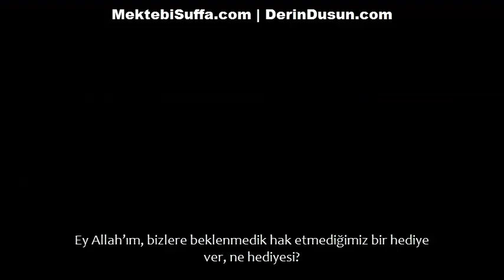Nasıl Mutlu Bir Aile Olunur? [Nouman Ali Khan] [Türkçe Altyazılı]